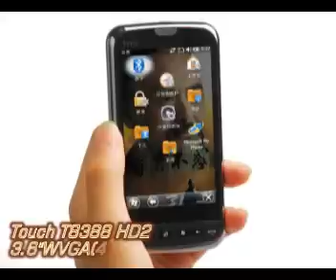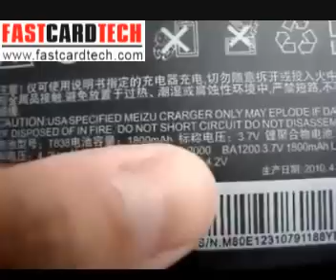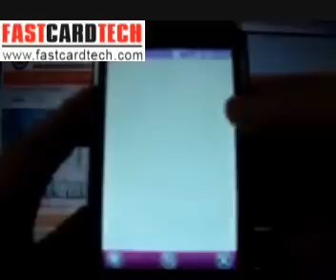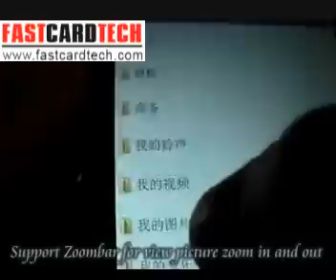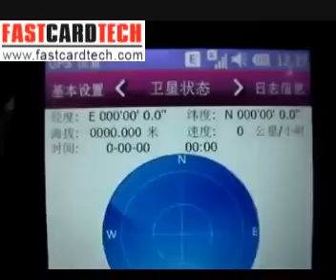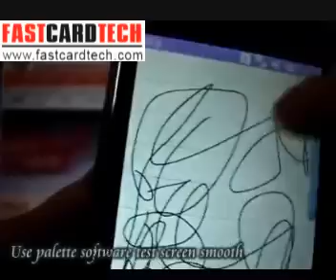Touch T8388 HD2 3.6''WVGA, ZoomBar 533MHZ, WIFI, GPS, WM6.5, G sensor cool review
Touch T8388 HD2 3.6''WVGA(480*800px), ZoomBar support, dual camera, 533MHZ, WIFI, GPS, WM6.5, G sensor cool review

We Ship to world all country with track number express package service like EMS DHL FEDEX

CPU: Hisilicon K3 533MHZ Showed in phone 600MHZ
RAM/ROM: 128M/256M Showed in phone 256/256

OS: Windows Mobile 6.5

WIFI high internet connection
GPS SFIII Chip build in

Real 3.6''WVGA HD screen（800*480px)

G-sensor support

Zoombar support for view picture zoom in and out

Fm support

3.5mm ear jack

Multi-media functions

OS

Smart Phone

Main functions

Dual camera,FM,GPS,Smart phone,Quadband,Wifi

Built-in games

built-in 3 Windows games,can download thousands of PPC 3D and JAVA 3D games,Google games

Music

built-in Media Player,support music of many format (MP3/MP4/WAV/WMA) and to play at backgroud,lyric sync.,online music player(third-party software)

support video of many formats(MP4,AVI,ASF,WMV),support RMVB unlocked

E-book

many formats(txt,chm,doc,htm) can extend e-book format through software downloading

FM

FM, play with earphone

Camera pixel

2.0MP Max out 1600*1200

Camera discription

Support to shoot with sound